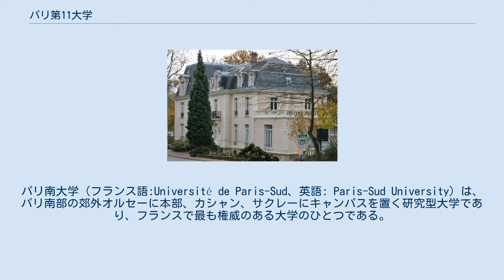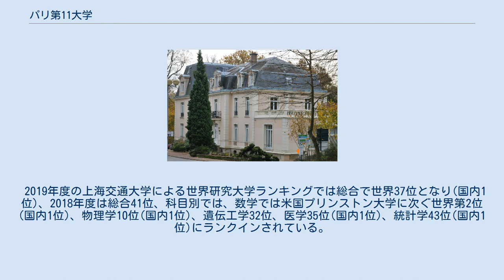パリ第11大学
オー＝ド＝セーヌ県
オー＝ド＝セーヌ県の建築物
パリ南大学（フランス語:Université de Paris-Sud、英語: Paris-Sud University）は、パリ南部の郊外オルセーに本部、カシャン、サクレーにキャンパスを置く研究型大学であり、フランスで最も権威のある大学のひとつである。
ヨーロッパ最高峰として認識されているヨーロッパ研究大学連盟(LERU)の加盟大学である。
 2018年度上海交通大学による世界研究大学ランキングでは総合42位(ヨーロッパで10位)、分野別では、数学、理学、医学、統計学の4分野でフランス国内1位にランクインした。
82もの国際研究施設を保有し、特に数学と物理の基礎研究が世界最高レベルであり、宇宙科学研究に貢献している研究機関である。
2020年1月1日にフランス政府の重要国家プロジェクト・パリサクレー計画および「未来への投資」プログラム(Investissements d'Avenir)の一環として創設されたパリサクレー大学の正式機関になり統合されることが決定している。
現在、4名のフィールズ賞と２名のノーベル賞受賞者が在籍している。
 2019年度の上海交通大学による世界研究大学ランキングでは総合で世界37位となり(国内1位)、2018年度は総合41位、科目別では、数学では米国プリンストン大学に次ぐ世界第2位(国内1位)、物理学10位(国内1位)、遺伝工学32位、医学35位(国内1位)、統計学43位(国内1位)にランクインされている。
また「Times Higher Education (THE)」誌の2018年度版ではヨーロッパで10位の大学としてランクインし、国内外で非常に高い評価を得ている。